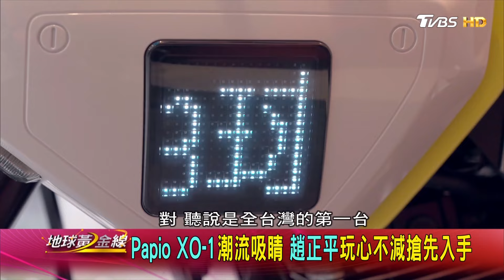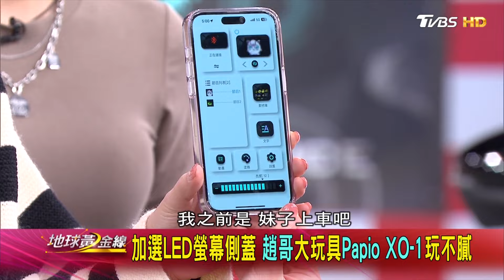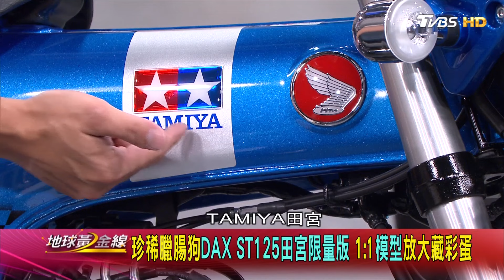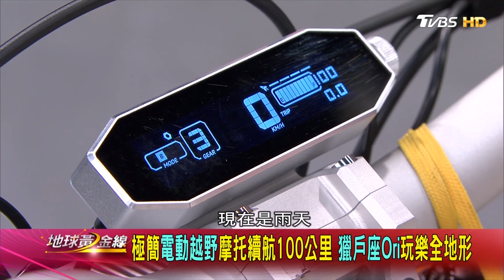本田猴保值玩法多元 長腿車模凱樂也著迷? 地球黃金線 20240130 (1/4)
春風Papio XO-1 GoWow ORI獵戶座 Honda DAX ST 125田宮限定版